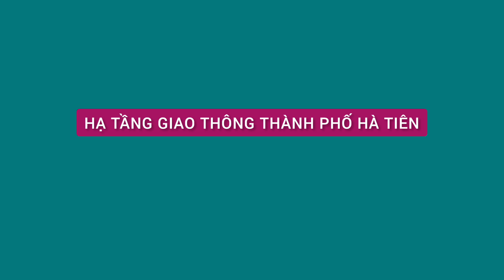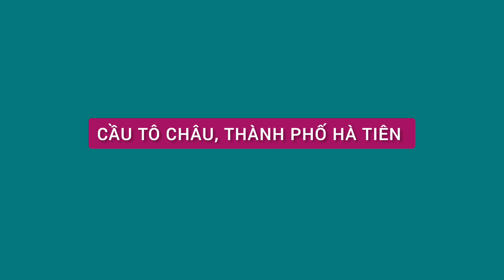SẼ XÂY DỰNG CẦU ĐÔNG HỒ, HÀ TIÊN KẾT NỐI VÀO TRUNG TÂM THÀNH PHỐ